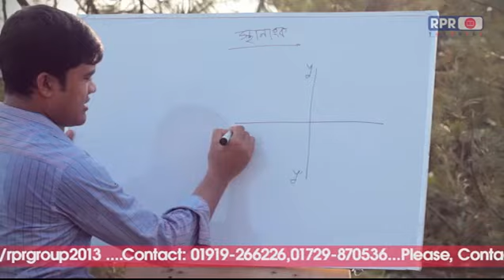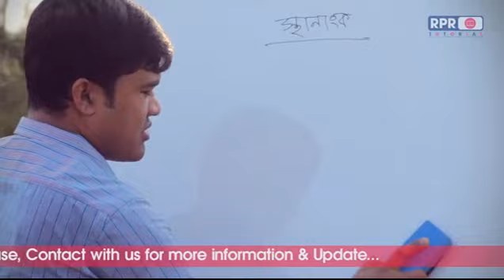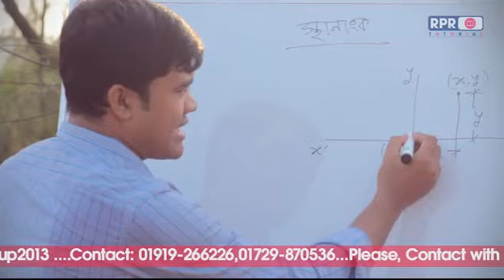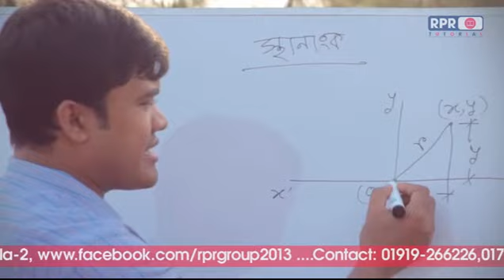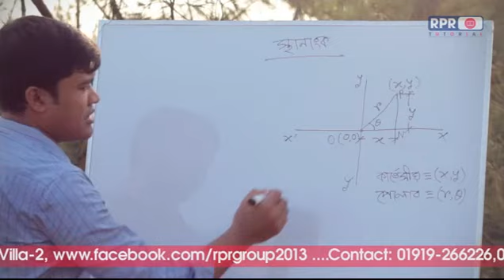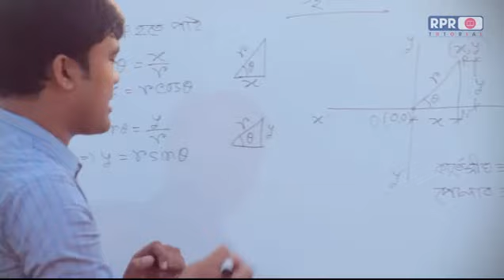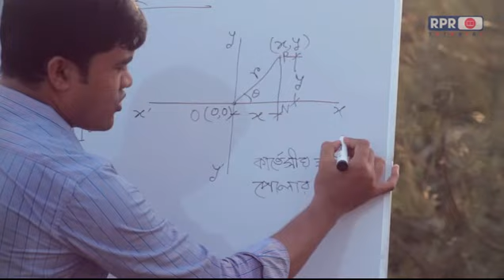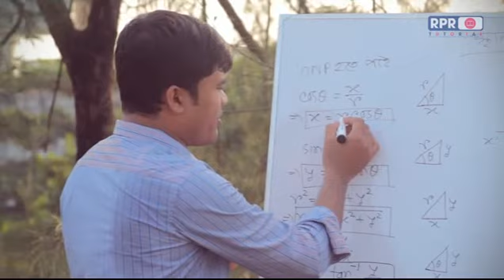পর্ব-১ঃ জ্যামিতি (স্থানাংক) | RPR DUET Admission Care, Gazipur.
জ্যামিতির প্রাথমিক বিষয় স্থানাংক সম্পর্কে ধারণা দেওয়া হয়েছে।
শিক্ষক হিসাবে আপনাদের সঙ্গে আছেন RPR Group ও RPR DUET Admission Care এর পরিচালক জনাব পবিত্র কুমার দাস।
ডুয়েট-এ এ্যাডমিশন সম্পর্কে আপডেট তথ্য পেতে RPR DUET Admission Care এর Facebook Page -এ লাইক ও Group এ Join করুন।